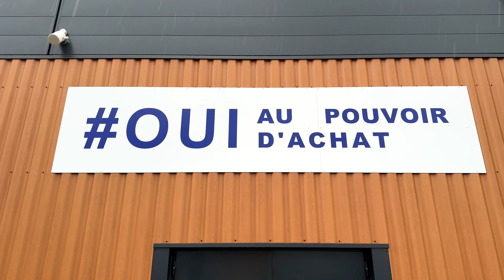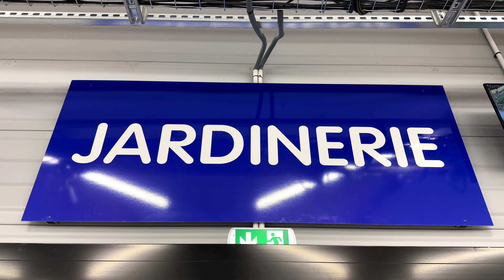Viste du magasin B&M de Portes-lès-Valence avant son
Ouverture de votre magasin B&M sur Portes-lès-Valence ce 31 Octobre 2023 !

📍 Av. du Président Salvador Allende, 26800 PORTES-LES-VALENCE